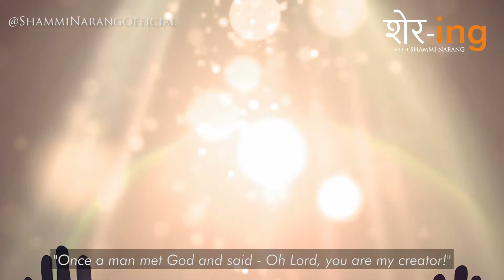Sher-ing with Shammi Narang | EP 16 - Perspectives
Learn to listen... because just a few words, can change your whole world 🌏

If you are passionate about poetry and want me to recite your creations, then join me on Sher-ing and submit your work through email

We will choose the top entries, and I will narrate them in my voice. Full credit will be given to the author along with a special mention by me.

*Submission doesn't guarantee consideration.

🔵 ATTRIBUTION 🔵

Sher-ing is a wholly owned trademark of the Pindrop Media Group.